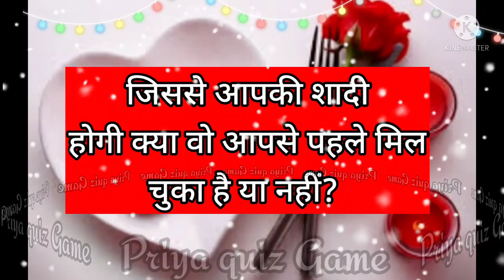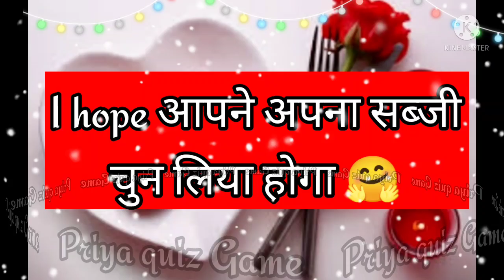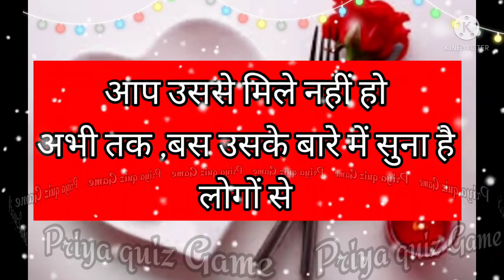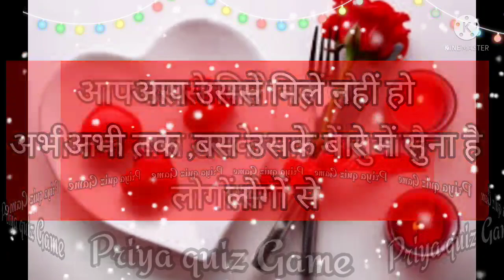jisse aapki shadi hogi kya wo aapse pahle mil chuka hai ya nhi | love game